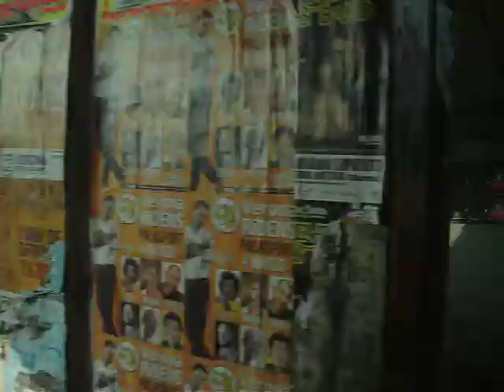Iveco 480.10.21 De Simon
Breve corsa su un Iveco 480 Veronese.
Il mezzo è impegnato sulla linea 73